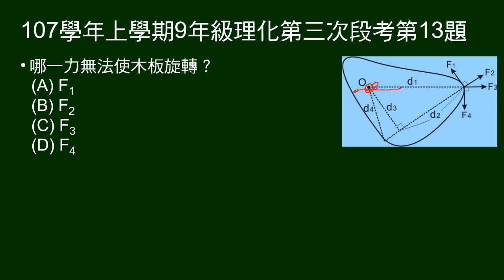107學年上9年級理化三段第13題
12～14題題組。
木板釘釘子在O點，有F1～F4四個力，d1～d4四段距離。
13題問哪一力無法使木板旋轉。